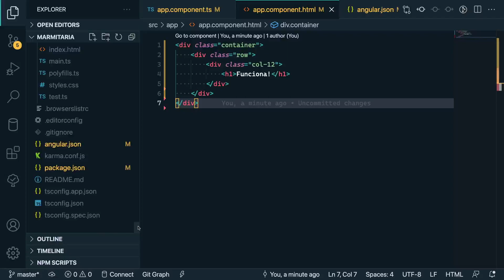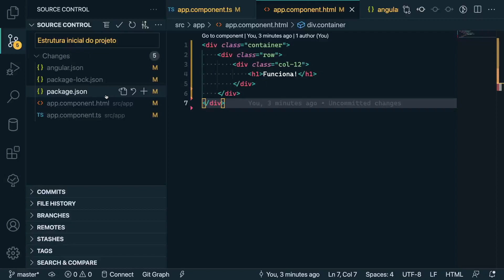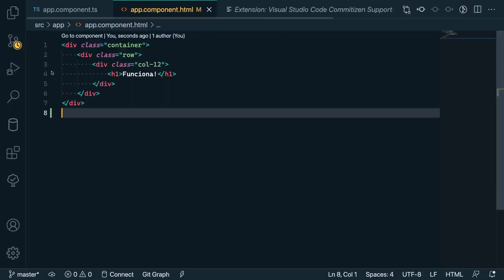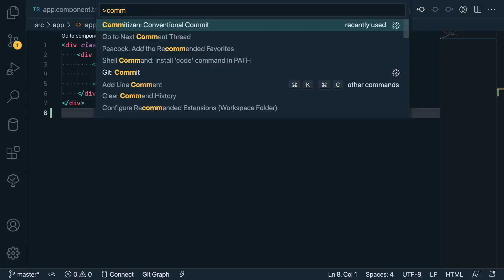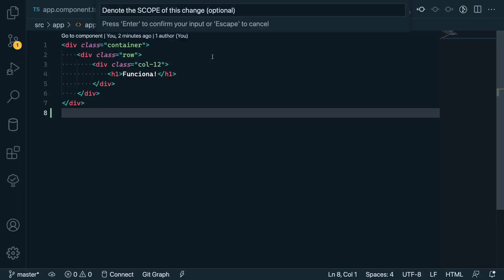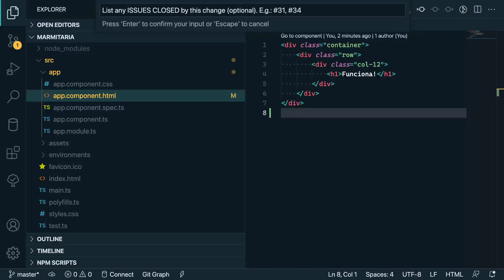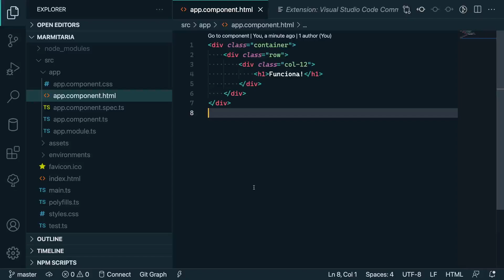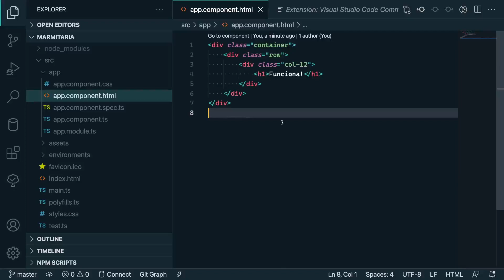Aprenda Controle de Versões com GIT na Prática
00:00​​ Deixe seu like e ative o sininho das notificações!
00:38​ Inscreva-se no Canal e Deixe seu Like
03:00 Ative o sininho e comenta aqui embaixo